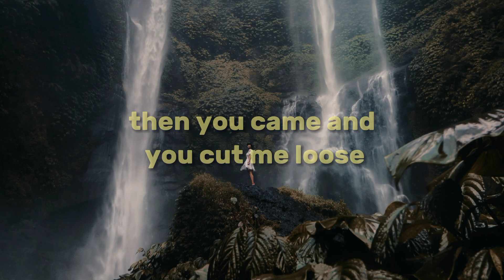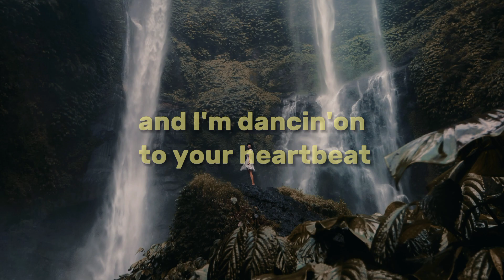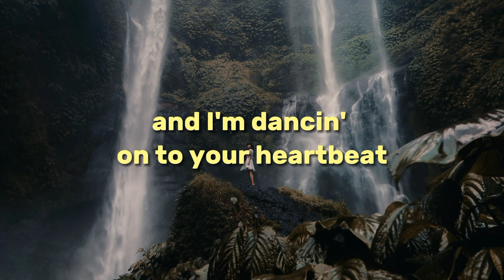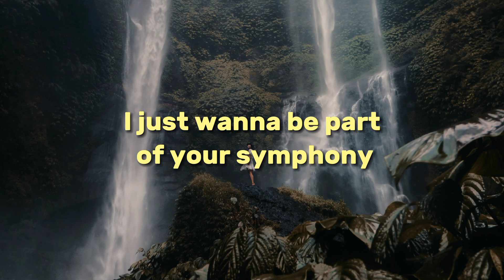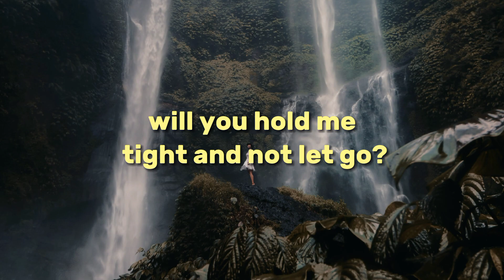SYMPHONY | CLEAN BANDIT ft. ZARA LARSSON | lyrics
Symphony |
Clean Bandit ft. Zara Larsson
Official Video:

Symphony
Like a love song on the radio
Symphony